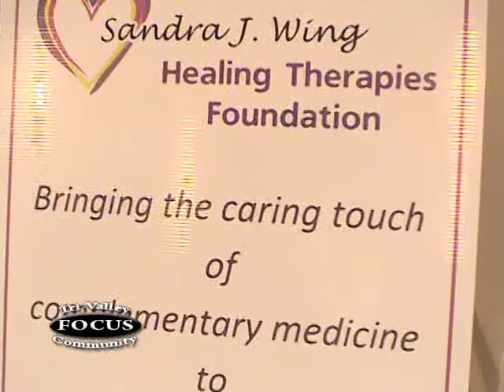Sandra J. Wing Healing Therapies Foundation Part 4 of 4 TV Interview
This is the 4th segment of TV30 Tri-Valley Community Focus TV show which aired  April-May 2010.  The secret of the foundation is revealed.  Parties, fun events, community involvement, and FUNdraisers. Also watch Segments 1, 2, and 3 which include representatives from Kaiser Permanente, cancer patients who received financial assistance, and the founder, Sandra Wing.